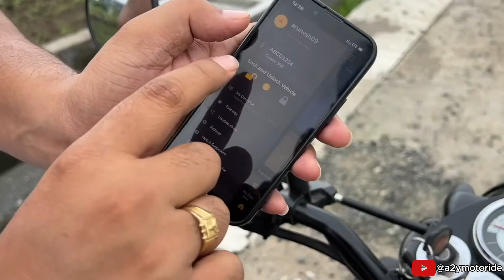Smart GPS Tracker for Bike & Car : Ajjas Lite reviewed by A2Y Motoride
In this video, Automobile expert Mr. Arunesh from A2Y motoride shares his review of Ajjas lite smart gps tracking device.

India's Best Anti-theft GPS Tracker For Bike and Car : Ajjas Lite

Click To Order Ajjas Lite GPS Tracker Today! -

Ajjas Smart Bike GPS tracker keeps more than 35,000 Indian families worry-free with its Made in India, patented vehicle GPS tracking device which comes with first-in-class features to keep you and your bike safe.

Ajjas Smart Bike GPS tracker comes with the following features to keep the Rider and the Bike safe

1. Ajjas Smart Bike GPS Tracker Live Location Tracking

2. Ajjas Smart Bike GPS Tracker Accident Alert - (Ajjas Pro/Pro Max)
With its exclusive accident alert feature, Ajjas initiates an accident alert call to your selected emergency contacts as soon as it detects that the Bike has met with an accident.

3. Ajjas Smart Bike GPS Tracker Vehicle Anti-theft features -
1. Vehicle Tamper Alert - Alerts you when it senses vibration in your vehicle. (Ajjas Pro/Pro Max)
2. Vehicle  Ignition ON/OFF Alert - Alerts you every time your car or bike's engine is turned ON/OFF.
3. Geo-Fence Alert - Alerts you every time your vehicle enters or exit a zone created by you on the map.
4. Bike Live Location Tracking - Tracks your vehicle's live location automatically and shows it on the app.

4. Record and Share Rides
Ajjas lets you record and share your daily rides automatically with your family and friends. It keeps the data of your rides stored in your account in a 3D video form so that you can revisit and relive your memories.

5. Bike Fall Alert - Alerts you when it detects that your bike has fallen down. - (Ajjas Pro/Pro Max)

Ajjas Smart GPS Tracker Hardware Details -

1. Waterproof device
2. Inbuilt Battery
3. Inbuilt Airtel Sim (Ajjas Pro/Pro Max)
4. Lightweight Design

Ajjas is an Internet Of Things based device with amazing fall alerts* and theft detection features coupled with cutting edge GPS tracking and monitoring system, developed by leading technical brains of the country. It gets installed on your two-wheelers and comes with an Android app which can be used to interact with your device and vehicle, anytime. With Ajjas installed on your two-wheelers, you are always connected with your loved ones, even when you are riding solo!

*Ajjas Pro/Pro Max only

Tags -